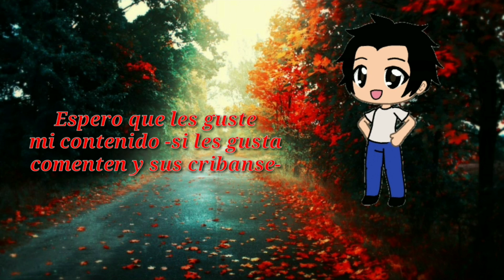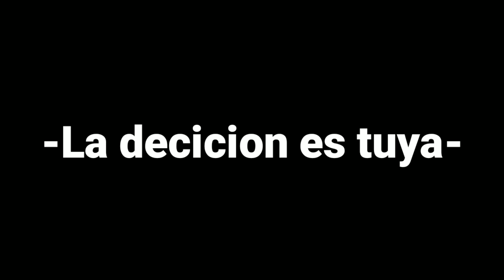PENNYWISE Y JOKER VS RONALD Y KRUSTY (RAP) *Gacha Life* -JayFmusic-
Apps que uso:
Kinemaster
Gacha Life
Eraser
Capture Recorder
La voz de zueiria
Snaptube
YT studio
Picst Art